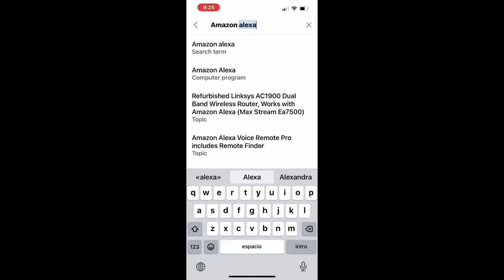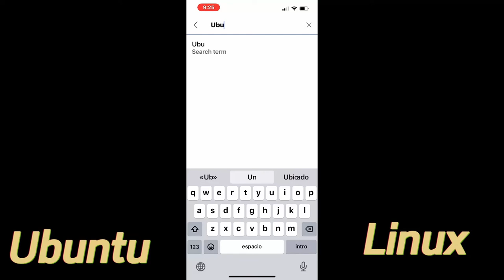Ahora puedes ver la Pestaña de investigación en tu Aplicación YouTube Studio del Telefono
en Youtube Studio Podrás ver la parte de investigación, La pestaña de investigación en YouTube Analytics ayuda a los creadores de contenido a explorar lo que buscan sus espectadores. La información de esta pestaña puede ayudar a los creadores a pensar en ideas para nuevos videos.

Hechp con CapCut

Musica utilizada